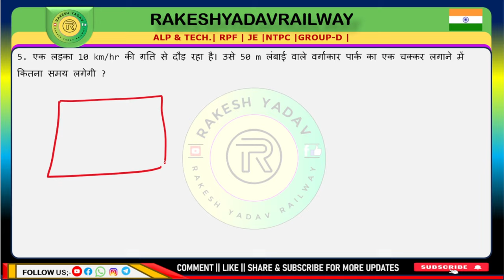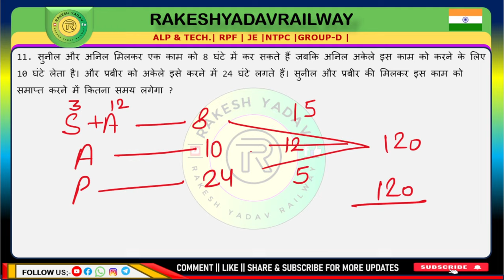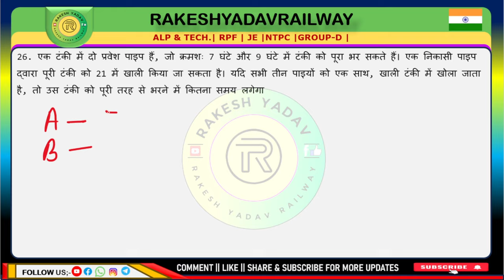SSC CGL 2024 | RAKESHYADAVRAILWAY | SSC MIX QUESTION ❓ 03